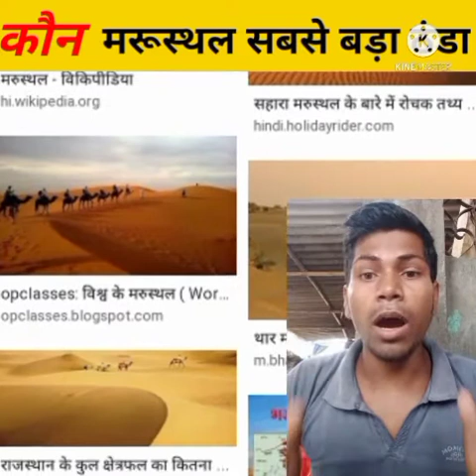मुर्गी कितने देर तक उड़ सकता है आकाश में//hen flying what time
Thanks for_____________________
____________________chandan Kushwaha